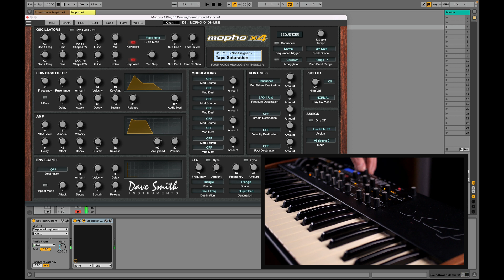Dave Smith Mopho x4 in 10 minutes (no talking)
RECORDING CHAIN: 🎥
No EQ. No compression. No external effects. Pure sound.